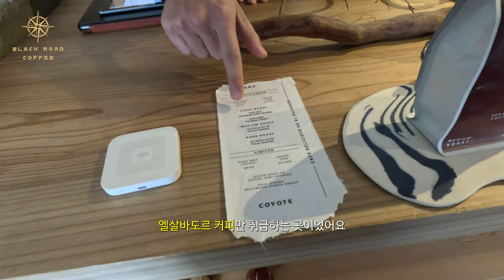자전거 타고도 갈 수 있는 교토 커피 맛집 추천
타임라인
00:00 오프닝
00:11 시작
00:58 1. 위켄더스 커피
01:29 2. 쿠라스 커피
01:48 3. 굿맨 커피
02:11 4. 머머 커피
02:32 5. 이노다 커피
03:04 6. 스텀타운 커피
03:08 7. 코요테 커피
04:16 그 외